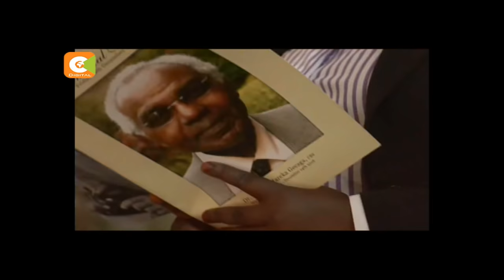Marehemu BM Gecaga kuzikwa Jumamosi huko Murang'a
Ibada ya wafu ya marehemu Bethuel Mareka Gecaga imefanyika hii leo katika kanisa la All Saints Cathedral Nairobi. Ibada hiyo ilihudhuriwa na viongozi wakuu serikalini kukiwemo mama wa taifa  Margret Kenyatta.